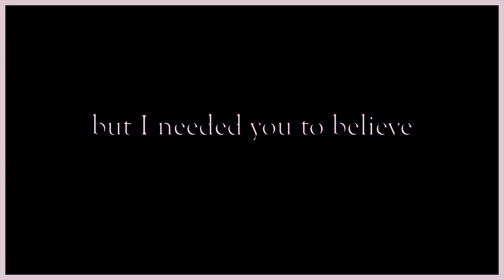you had your dreams, I had mine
When I started riding Boomer, I thought that he was "the one." He jumped better than any other horse at the barn, and showed ample scope. Besides his physical capabilities, he's an absolute doll. If I have him on the cross ties and walk in his blind spot, he looks around to see where I went.

But in the end, each of us wanted two different things. Though he's an amazing jumper, Boomer is 110% a western horse. He was even champion in the western speed division at our local schooling show. He can't show in anything else because he takes off at the gate. I'm a dressage rider, and that's just not what Boomer is good at, which is why we're leasing Marshall.
So, I guess this is pretty much the end. It's really bittersweet, because we did help each other along the way, but it's for the best. I'll still get to see him every time I go out to the barn, but it isn't the same.